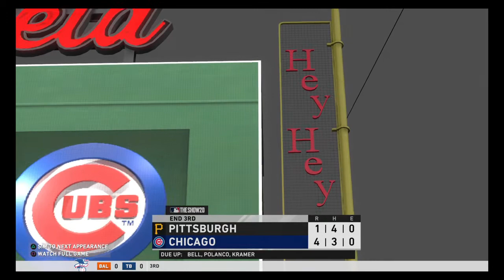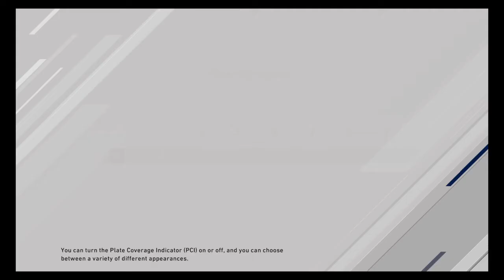Bergman in the cubs